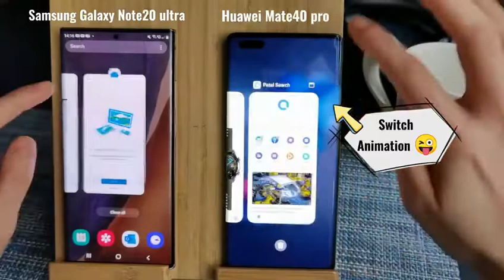Samsung VS Huawei Animation